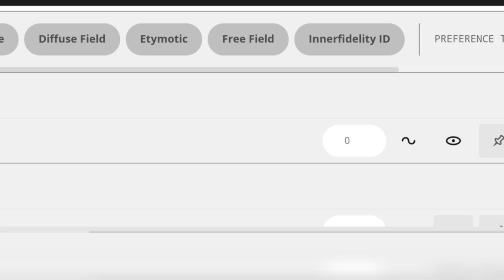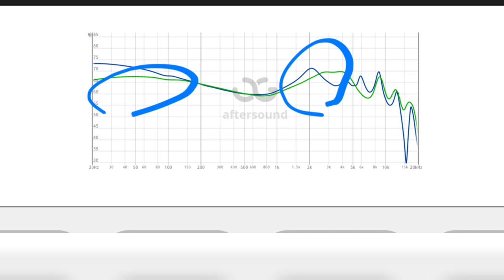REVIEW CCA CA16 PRO (INDONESIA) 1 JUTAAN 1DD+7BA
Musician: LiQWYD